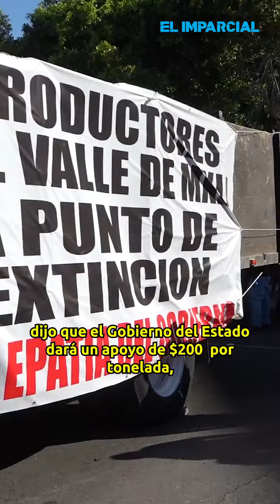Avanza solución a precio de trigo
Se informó que el Gobierno del Estado dará 200 pesos, Gobierno Municipal 100 y Gobierno Federal 200 pesos, esperando que la industria ponga 7 mil 500 pesos para cerrar el precio de la tonelada de trigo.